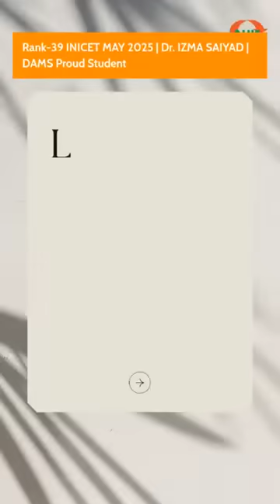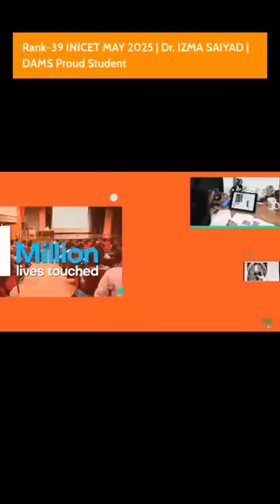INICET May 2025 RANK 39 Dr IZMA SAIYAD Shares Tips & Strategies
Dr. Izma Saiyad
Rank 39 – INICET May 2025
Proud DAMS Zone Student (Face-to-Face + TND + CBT)

Message to Team DAMS:
"From my second year till the day of INICET, DAMS was my academic home. The concise, crisp, and revisable notes gave me an edge. TND helped me refine my strategy, and the focus on MCQ-solving skills — not just content — was the game changer. DAMS taught me that knowing everything isn’t necessary, but applying what you know smartly is. Thank you for shaping not just my rank, but my confidence."

Message to Future DAMSONIANS:
"Write, revise, repeat. Trust yourself. Start early, build strong basics, and never underestimate the power of teaching others — it's the best way to learn. Stay consistent, believe in your journey, and let your fire do the talking."